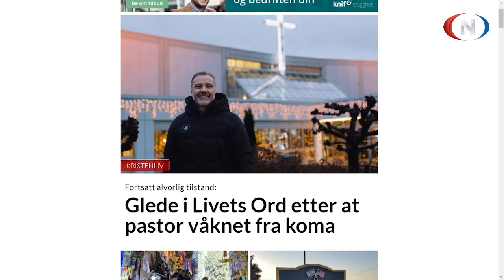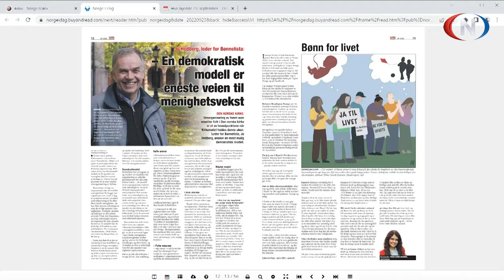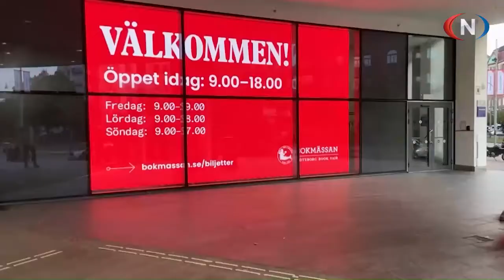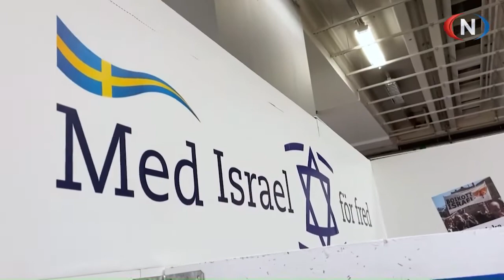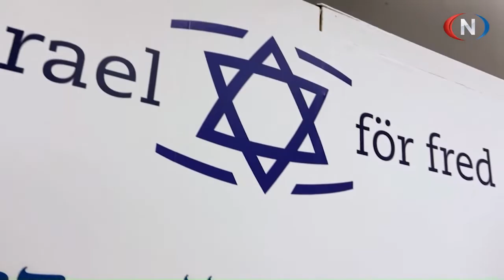Midt på Dagen 23.09.2022 | Estdahl, Draugedalen, Fredstad, Lippert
Programledere: Jon Åge Skuland, Terje Kingsrød

Gjester: Samuel Estdahl, Gunnstein Draugedalen, Alf Henning Fredstad, Stig Andre Lippert